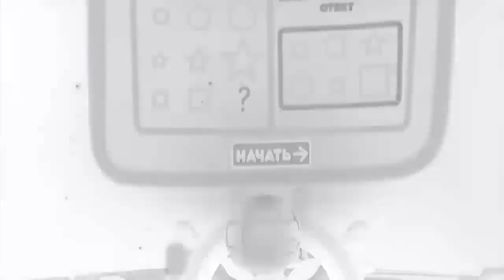Bruise effects in reversed